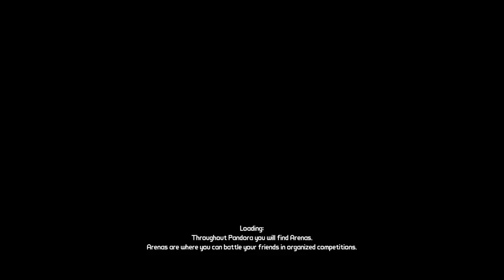Borderlands 1 Mordecai playthrough